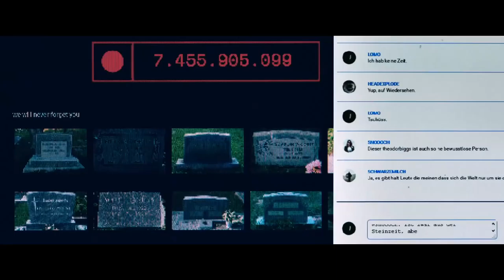LOMO - THE LANGUAGE OF MANY OTHERS | Trailer deutsch german [HD]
| "Lomo - The Language Of Many Others" (Trailer deutsch german) | Kinostart: 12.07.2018
DANKE! :)

Offizieller deutscher Kino-Trailer zu dem Film "Lomo - The Language Of Many Others".

Originaltitel: Lomo - The Language Of Many Others
Filmverleih: farbfilm verleih
Filmlänge: 101 Minuten
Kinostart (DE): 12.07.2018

Schauspieler/Darsteller: Jonas Dassler, Lucie Hollmann, Eva Nürnberg, Peter Jordan, Marie-Lou Sellem, Karl Alexander Seidel u.a.

Regisseur: Julia Langhof

Unsere Eltern haben uns immer gesagt, dass wir einzigartig sind. Sie haben gelogen. Familie Schalckwyck lebt in einem wohlhabenden Bezirk Berlins, Mutter Krista und Vater Michael wollen ihren Kindern Karl und Anna alle Möglichkeiten bieten. Die Zwillinge stehen kurz vor dem Abitur. Während die ambitionierte Anna schon ziemlich genau weiß, wie ihr Leben verlaufen soll, widmet Karl lieber seine ganze Aufmerksamkeit seinem Blog "The language of many others". Dort postet er unter anderem auch persönliche Aufnahmen seiner eigenen Familie, was Karls Verhältnis zu seinem Vater vor eine Zerreißprobe stellt. Als Karl sich in seine neue Mitschülerin Doro verliebt, glaubt er endlich zu wissen, was er will. Auch Doro findet Gefallen an ihrem eigensinnigen und rebellischen Mitschüler, lässt ihn jedoch nach einer kurzen Affäre wieder fallen. Für Karl ist jetzt klar: Nichts ist wahrhaftig, alles ist Willkür. Desillusioniert beginnt er ein gefährliches Spiel. Er veröffentlicht ein intimes Video von sich und Doro, und lässt mehr und mehr seine Follower die Macht über sein Leben übernehmen - am Ende sogar über Leben und Tod ...